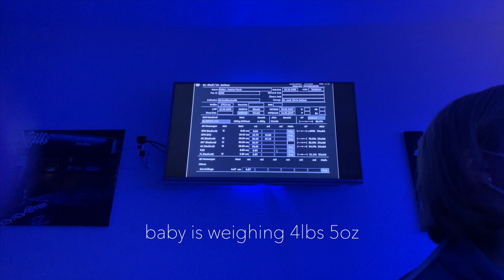WITL | Baby is Measuring BIG + Life as a Military Spouse!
LINKS:
- Instant Pot Chili:

hey guys! in today's video, I share some exciting news about baby's position! I also started going to biweekly ultrasounds and NST (non-stress test) appointments. We are in the final stretch of pregnancy and have about 2 months until baby Weber makes their debut!

We also tried to stay busy this week with activities: we went on a walk with our friends, went to toddler play time where Maxine got to finger paint in ziploc bags, I made some brownies and easy instant pot meals, and we found a missing barkbox to give to the dogs!

I hope you enjoyed this week in the life vlog! I'm trying my best to document the last few months of Max being an only child and what our life currently looks like before we go through so many big changes and adjustments.

Let me know if theres anything you want to specifically see from me next!

xoxo
Jess